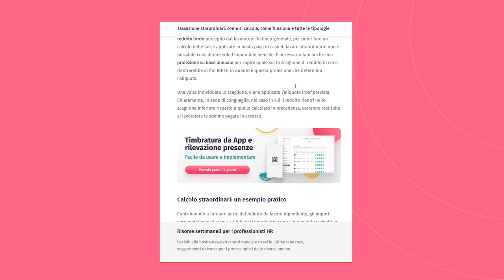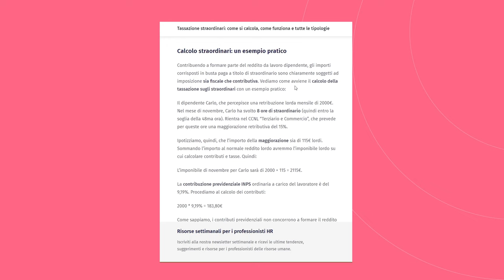TASSAZIONE STRAORDINARI: come si calcola in BUSTA PAGA?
Partecipa al nostro concorso e vinci 2 gift card Amazon da 25€

Come funziona la tassazione degli straordinari in Italia? Se lavoro di più avrò una tassazione maggiore? Come funziona la retribuzione sugli straordinari?

Per datori di lavoro e responsabili HR la gestione delle presenze in orario di lavoro è sempre un tema centrale quando si parla di organizzazione delle risorse umane.

Anche se dovrebbe essere dato per scontato, è importante ricordare che la retribuzione delle ore di lavoro straordinarie non è la medesima delle ore di lavoro ordinarie. La retribuzione degli straordinari prevede, infatti, una maggiorazione rispetto al pagamento delle normali ore lavorative.

Secondo la legge di riferimento, il lavoro straordinario deve essere calcolato a parte e compensato con le maggiorazioni retributive previste dai rispettivi contratti contratti collettivi di lavoro. Oltre alla maggiorazione, i contratti collettivi possono prevedere che i lavoratori possano usufruire di riposi compensativi per gli straordinari prestati.

La retribuzione delle ore di lavoro straordinario varia rispetto a quella delle normali ore lavorative, e viene calcolata separatamente in base alle maggiorazioni previste dai vari CCNL, contribuendo e ad aumentare la retribuzione lorda percepita dal dipendente. Qui, per molti lavoratori, sorge spontanea la domanda:

Conviene fare straordinari?

La risposta è che, se prestati secondo quanto stabilito dalla legge, conviene sempre. Il punto è quanto conviene. Per datori di lavoro e responsabili HR è importante saper rispondere a questa domanda, per evitare che i propri dipendenti possano dubitare dell’effettivo beneficio dato dagli straordinari prestati.

Per molti esiste ancora un falso mito secondo il quale gli straordinari sarebbero soggetti a tassazione straordinaria e separata, superiore rispetto a quella applicata normalmente in busta paga.

La realtà dei fatti è che la tassazione dipende dal reddito globale e dagli scaglioni di reddito IRPEF relativi. L’effettiva convenienza nel prestare straordinari, quindi, dipende dalla possibilità di sconfinare (anche di poco) nello scaglione IRPEF successivo, riducendo quindi il beneficio netto dato dalle ore di straordinario.

Seguici anche sui nostri Social Media!